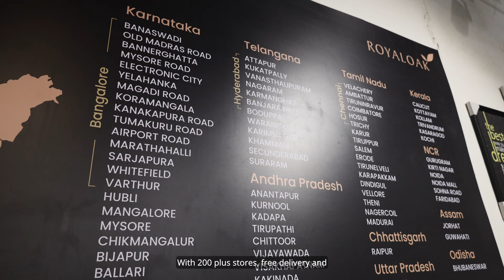Your one-stop destination for imported furniture - Royal Oak | Featuring - Mahee Pande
Tring X ROYAL OAK
Featuring Mahee Pande

About Tring

Tring is India's Largest Celebrity Engagement Platform with over 12,000+ Celebrities!
Tring allows the fans to have a 2 way connection with their Favorite Celebrity.

You can book a Personalised Video Message from your Favorite Celebrity through Tring